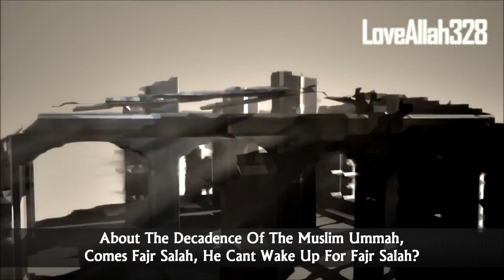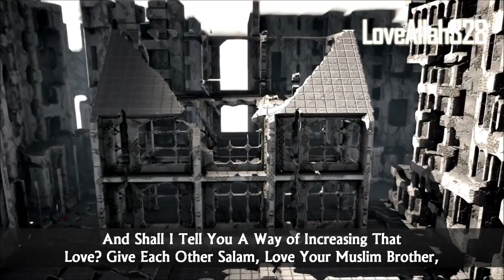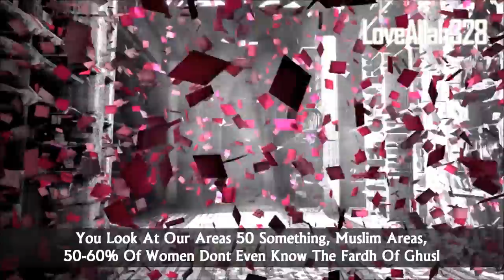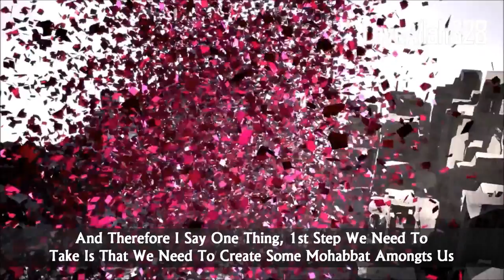Lets Start With Unity! ᴴᴰ ┇ Powerful Speech ┇ Shaykh Zahir Mahmood ┇ The Daily Reminder ┇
"You Have To Learn About Your Deen and Then You Have To Translate Those Knowledge Into Actions The Problem Is We Dont Translate, We Talk, You Know How Often Do You See A Brother Talking For For Hours, About The Decadance Of The Muslim Ummah, Comes Fajr Salah, He Cant Wake Up For Fajr Salah? You Cant Wake Up For The Fajr Salah, You Cant Change Yourself and You're Talking About Changing The World?

Speaker: Sheikh Zahir Mahmood
Nasheed: Ibrahim Saeed - Ya Naqal
End Nasheed: Allahu - by Labbayk (feat. Yousuf & Coskun)